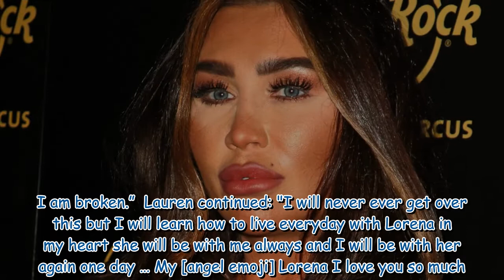Lauren Goodger hides black eye on Insta return after being 'attacked after baby's funeral'